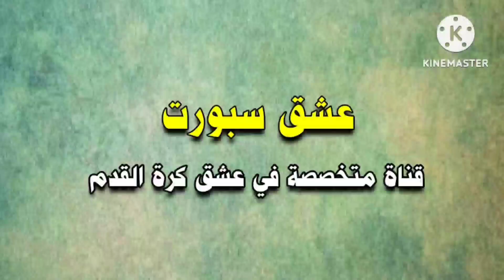في ليلة تاريخية.. كريستيانو رونالدو يبهر الجميع بحفلة أرقام قياسية في مباراة البرتغال وليشتينشتاين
كريستيانو رونالدو عميد لاعبي العالم, هدفين رونالدو, ركلة حرة رونالدو,
كريستيانو رونالدو قاد المنتخب البرتغالي لتحقيق الفوز أمام ليشتينشتاين بنتيجة 4-0، خلال المباراة التي جرت بين الطرفين مساء يوم الخميس، ضمن منافسات الجولة الأولى من التصفيات المؤهلة لكأس الأمم الأوروبية 2024.
سجل رونالدو ظهوره رقم 197 مع البرتغال، ليصبح عميد لاعبي العالم على المستوى الدولي، متخطيا الكويتي بدر المطوع بفارق مباراة واحدة

 _ قناة متخصصة في عشق كرة القدم ... احدث الاخبار الرياضية العالمية وتغطية حصرية للمباريات ، الدوري الاسباني، الدوري الانجليزي ، الدوري الإيطالي , الدوري الفرنسي , دوري أبطال أوروبا